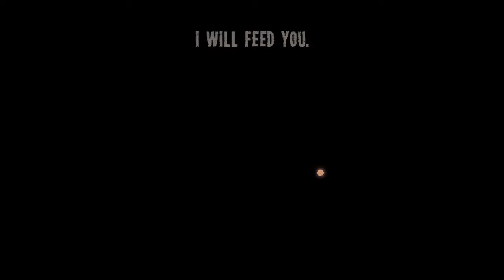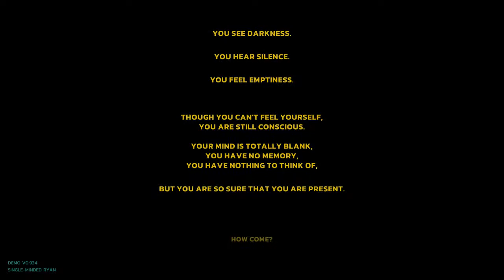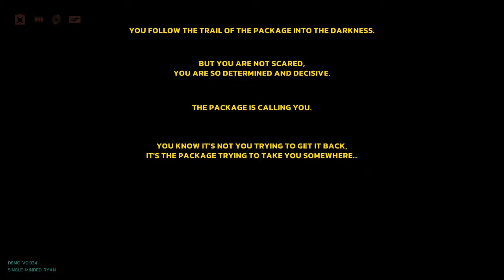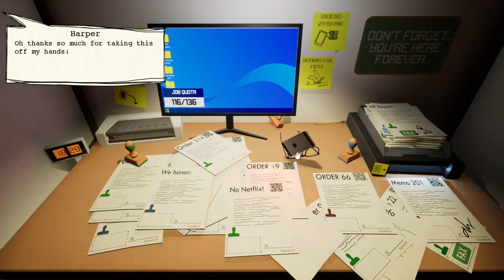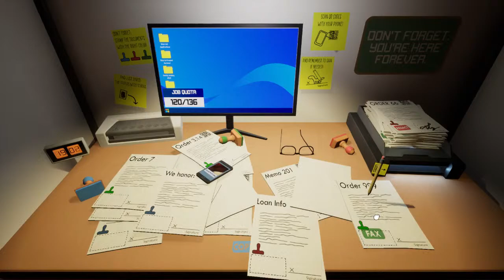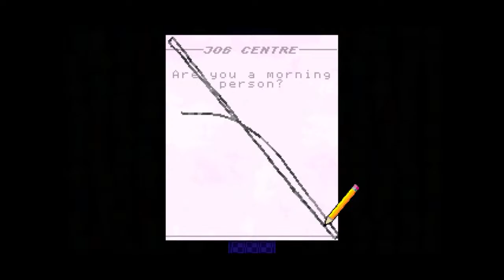[Applebread] Mystery Box #8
0:00:00 Introduction
0:01:15 Sacrifices Must Be Made
0:21:40 Soul Delivery
1:01:23 Something's in the Sea
1:17:09 Gnarled Hag
1:48:20 Dead Estate
2:11:53 No More Papers Please
2:24:23